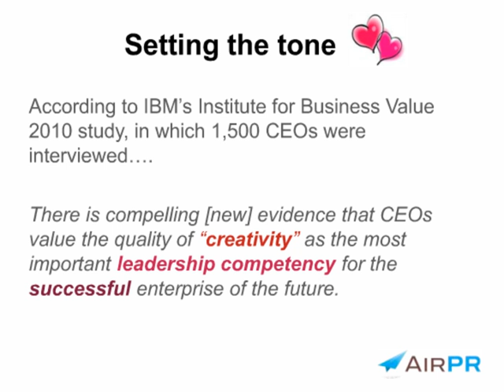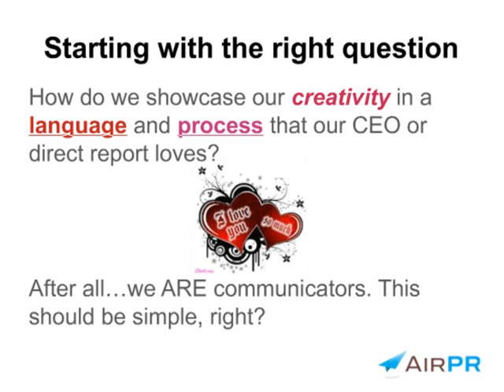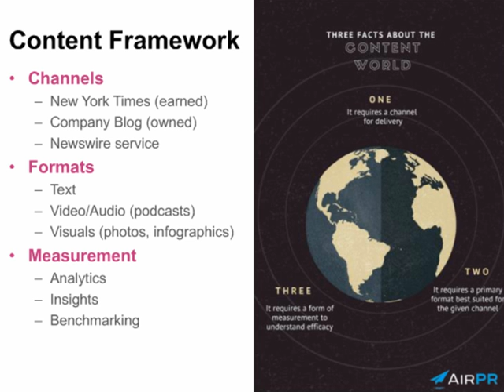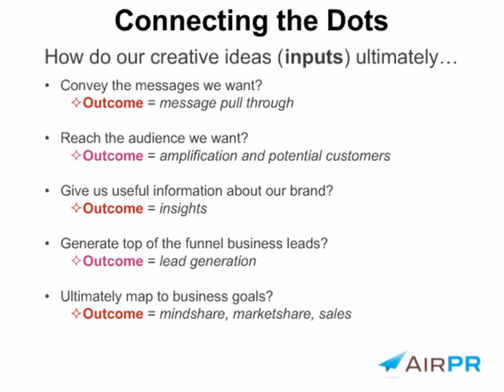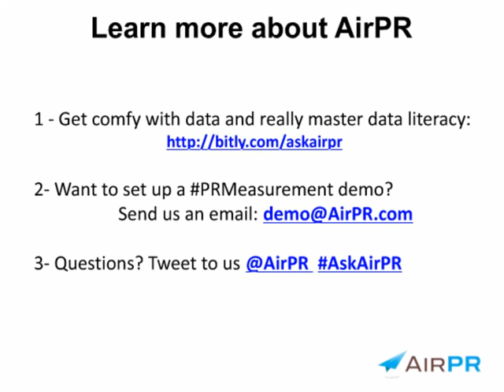Onstream: Communicating with C-Suite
This webinar will take a deep dive into the language and process to communicate PR/marketing value to the C-suite and/or to key stakeholders. The webinar will include exploration and discussion around the following:

1. Setting the tone with “Content World Framework” – channels, formats, and measurement/metrics that matter in the new digitally driven world
2. How to connect the dots between creative inputs and business driving outcomes: questions to ask, setting benchmarks, etc.
3. Ultimately, how to communicate these outcomes to the C-Suite and simple, concise language so they see how your efforts fit into the larger picture